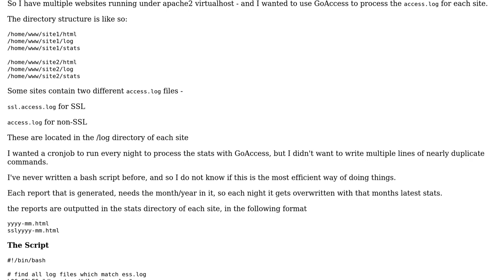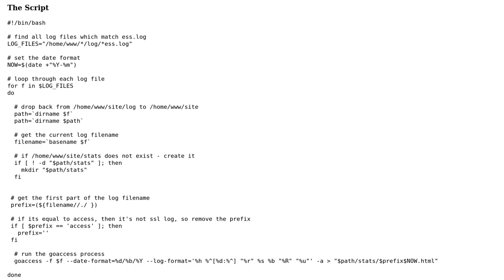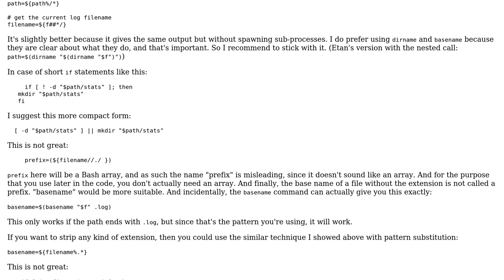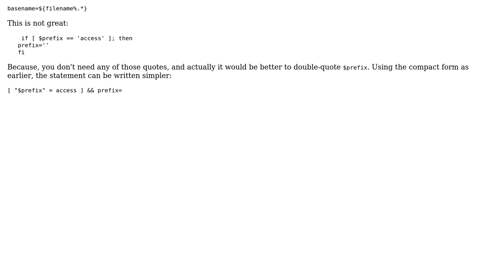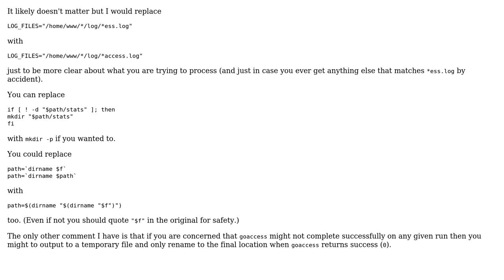Code Review: Loop through all virtualhost log files and run goaccess on each file (3 Solutions!!)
Code Review: Loop through all virtualhost log files and run goaccess on each file

With thanks & praise to God, and with thanks to the many people who have made this project possible! | Content (except music & images) licensed under CC BY-SA | Music | Images & others | With thanks to user janos user Etan Reisner user CHUBByNINJA user 200_success and the Stack Exchange Network Trademarks are property of their respective owners. You are responsible for your own actions.